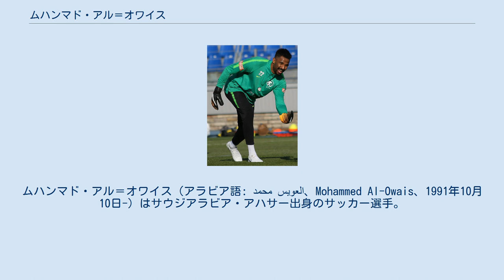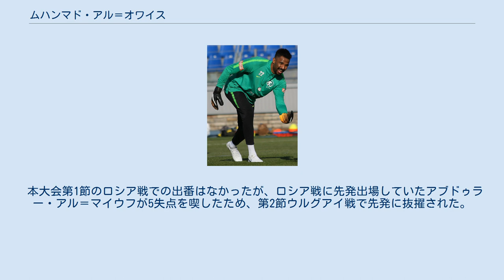ムハンマド・アル＝オワイス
アル・シャバブ・リヤドの選手
アル・アハリ・ジッダの選手
ムハンマド・アル＝オワイス（アラビア語: محمد العويس‎、Mohammed Al-Owais、1991年10月10日-）はサウジアラビア・アハサー出身のサッカー選手。
アル・アハリ・ジッダ所属。
 2017年7月18日、サウジ・プロフェッショナルリーグのアル・アハリ・ジッダに移籍した。
立ち位置としてはヤーセル・アル＝モサイレムのバックアッパーとなる。
 2020年11月以降はモサイレムからポジションを奪取し、レギュラーとして活躍している。
 2015年9月に2018 FIFAワールドカップ・アジア予選の東ティモール代表戦でA代表に初召集された。
2016年11月15日の同予選日本代表戦で代表初キャップを刻むが、チームは1-2で敗れた。
以降はメンバーから遠ざかったが、2017年10月頃から再びメンバーに選出され、そのまま2018年6月4日、2018 FIFAワールドカップの本大会メンバーに選出された。
 本大会第1節のロシア戦での出番はなかったが、ロシア戦に先発出場していたアブドゥラー・アル＝マイウフが5失点を喫したため、第2節ウルグアイ戦で先発に抜擢された。
しかしチームは23分にエースルイス・スアレスにゴールを奪われ敗れた。